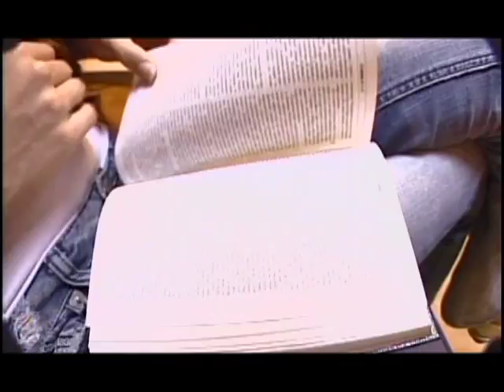Lika Roman Miss Ukraine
Lika Roman Miss Ukraine 2007

Lika is a Christian who has strong moral views. Even before she won Miss Ukraine she turned down many modeling opportunities.

Through a series of divine circumstances Lika was led to participate in the Miss Ukraine beauty pageant in 2007 and ended up winning it. Since then Lika has used her platform and popularity to share the gospel of Jesus Christ by teaching young people how to live a life of purity and purpose.

She travels across Ukraine, Russia, America and many other nations participating in talk-shows, conferences, camps, seminars and interviews.